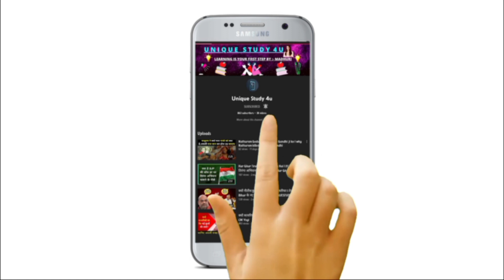bakrid kyu manaya jata hai | bakrid kyu manate hai | muslim bakrid kyu manate hai 😱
🔥(UNIQUE STUDY 4U)🔥

In today's video I have discussed why Bakrid is celebrated. And what is its history, I have given you about all these in today's video, so you must watch this video completely and then start working.

Friends, hope this video will prove to be very helpful for you guys.

        👉All image procured by Google👈
बकरा ईद क्यों मनाया जाता है कुर्बानी क्यों दी जाती है ? जाने पूरी सच्चाई क्या है ?, bakra eid 2023, bakrid ka waqya, kurbani kaise de, hazrat Ibrahim aur Ismael alaihsalam ka waqya, kurbani kyon di jati hai, kurbani Kaise manae, bakrid ki Kahani, bakareid ka masla, eid ul adha, bakraeid kab hai 2023 ka, bakrid kyon manate hai, qurbani kyon karte hai, qurbani ka waqiya, qurbani ka matlab kya hota hai, bakra eid kyu manaya jata hai, bakra eid kyu manate hain,